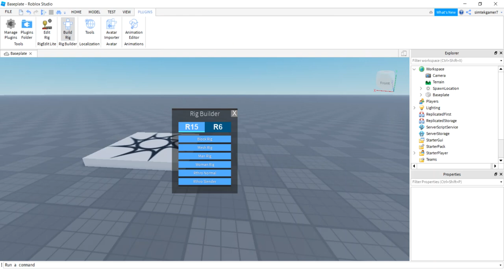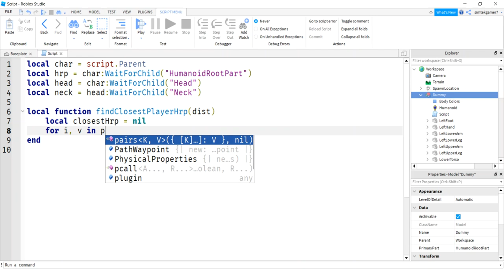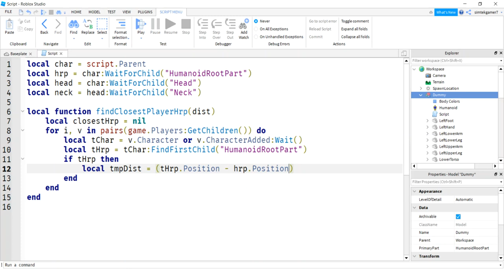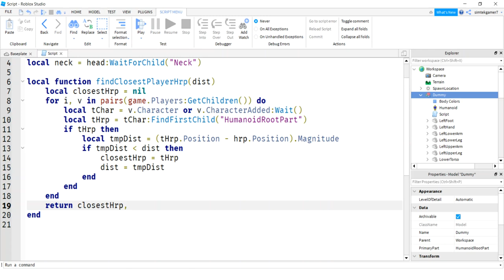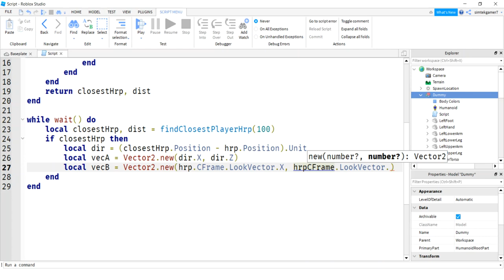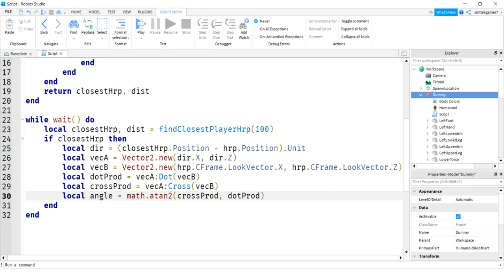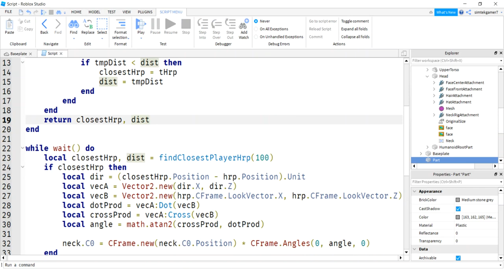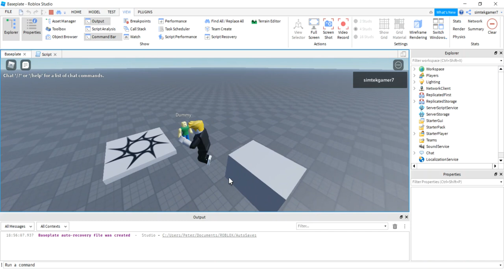How to Make a Non-Playing Character's Head Turn in Your Roblox Games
In this Roblox scripting tutorial I demonstrate the use of the Motor6D Neck attachment to turn your NPC's head toward the nearest player.